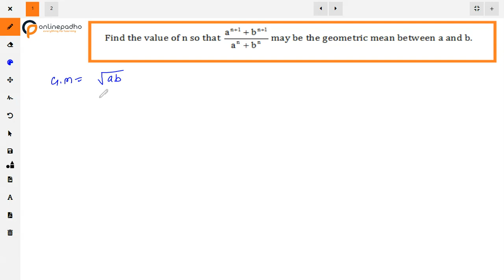XI Sequence and series Find the value of n so that a^n+1 + b^n+1 a^n +b^n may be the geometric mean